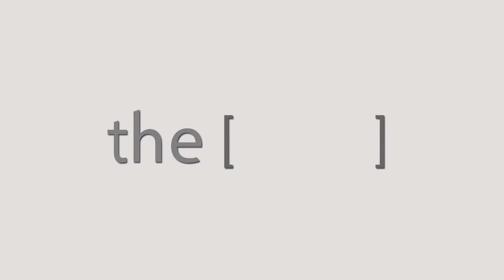الدكتور أحمد السيد يتحدث عن ضيق الصمام الأورطى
الدكتور أحمد السيد
استاذ مساعد القلب كلية الطب عين شمس